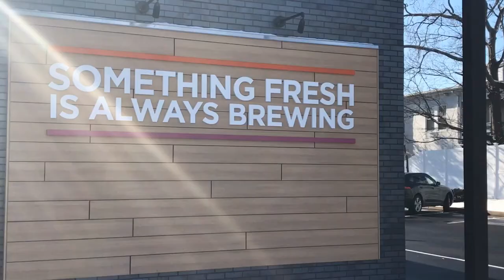Dunkin' Donuts Is Going Private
Dunkin' Donuts and Baskin Robbins were bought by Inspire for 11.3 billion dollars by Inspire Brands. This acquisition significantly increases Inspire's restaurant footprint.